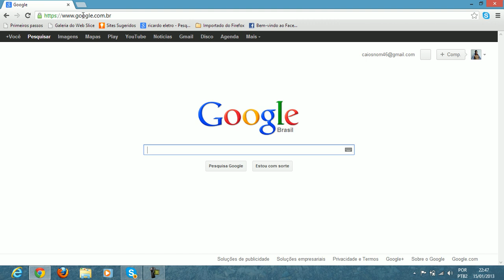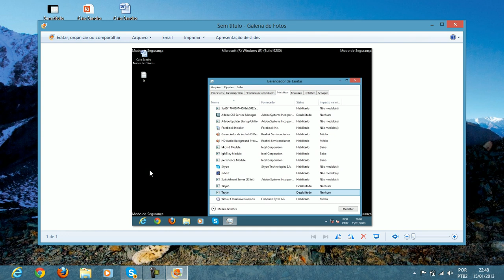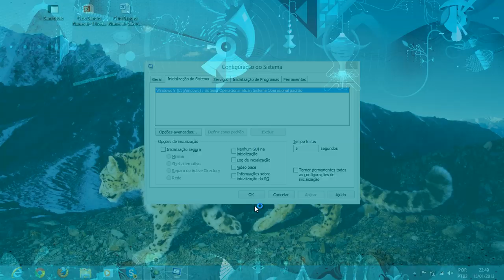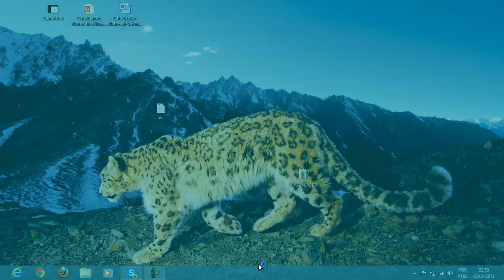Como entrar em modo seguro no windows 8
Como entrar em modo seguro no windows 8??? Maldito seja Steve Ballmer (C&O) da microsoft mudaram o jeito de entrar em Modo seguro do windows, bom pelo menos tem o novo modo eu particularmente preferia o outro mas tudo bem.